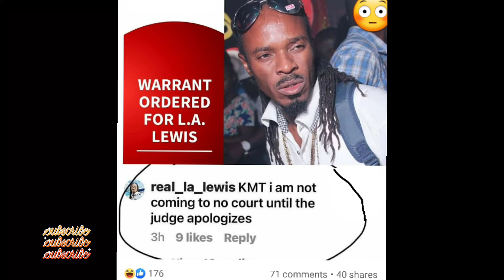Warrant out for 7 star 🌟 General, LA. Lewis 🙆🏽‍♂️🙆🏽‍♂️🙆🏽‍♂️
I am a new utuber exploring my content creativity might sound abit nervous but bare with me, will be more confident as time goes by👍👍👍